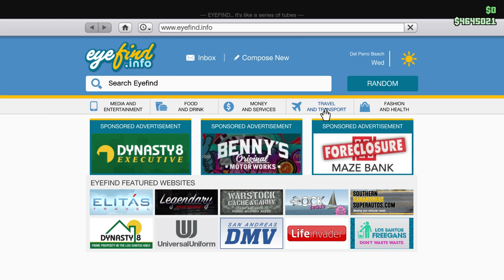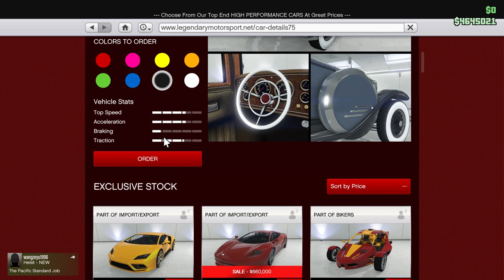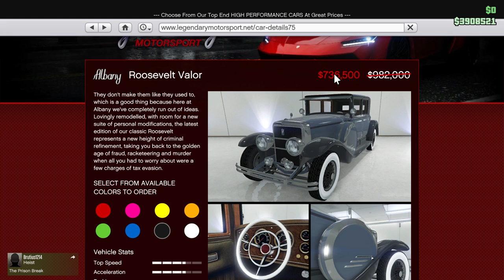Ep132 Albany Roosevelt Valor! Gangsters Buy & Customize! - Let's Play GTA 5 Online PC 1080p HD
Ep.132 Albany Roosevelt Valor! A Gangsters Limo Buy & Customization!

Today we buy the smooth and cool Albany Roosevelt Valor, an awesome old-school gangster Sports Classic automobile!

So guys, this is one of the cars I wanted to eventually get around to adding to our "nice car" garage one day, but why wait if its on sale now? It's probably better to save the money while we still can right? ;)

So I went out ahead of time and bought us a brand new Tommy Gun (actually its called the "Gusenberg Sweeper") and a new mobster's outfit to go right along with it ...also all on sale until February 27th! Now that I'm dressed right and ready we dive right into checking out this classic car and customizing ourselves an old-school silver ghost style limousine!

See you all soon for the next episode!
Links for the start of the playlist can be found below!

We are also a part of the PC crew with the very awesome MrBossFTW! I feel really great about that obviously and you can watch his great content & Ross MrBossFTW here...who knows maybe you will even see me online with him sometime ;)